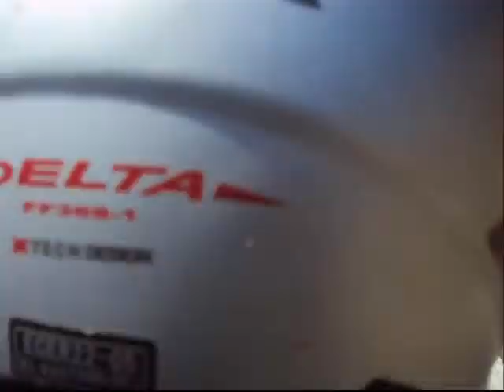MOTOS PERRAS 4